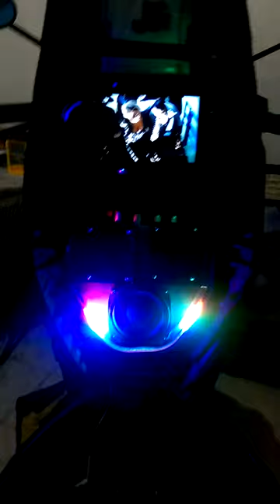My Scooter Video, Audio and Music light System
Here is a something crazy idea came to my mind...